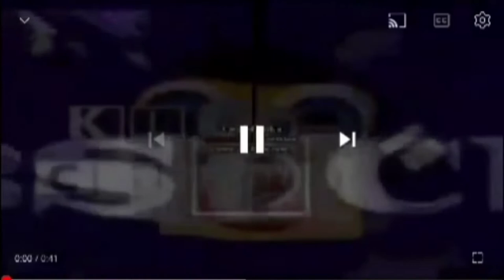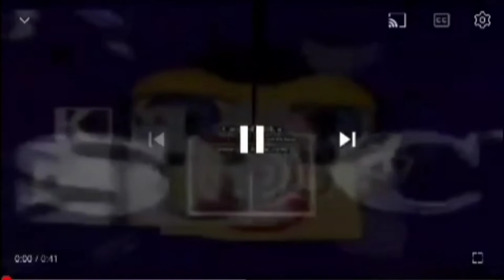Scan vs round 1 low battery